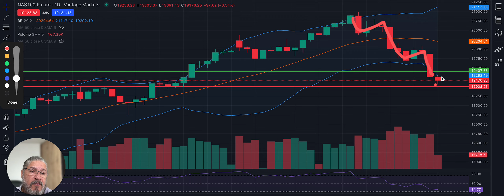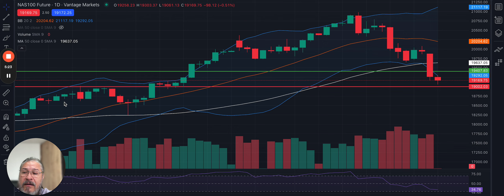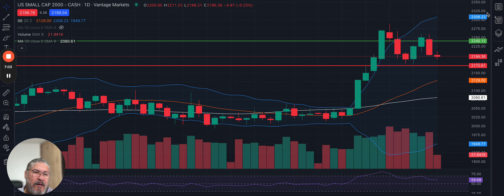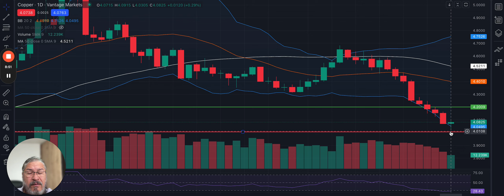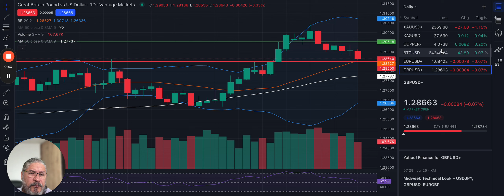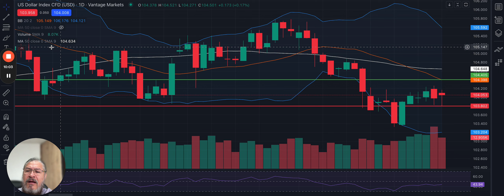25/07/2024 | Analisis del Mercado | Pre-Apertura